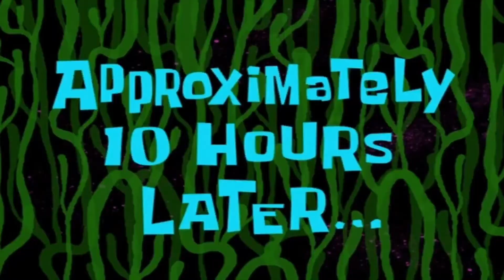🙏LAST PART//BDY CELEBRATION//QATAR 🙏